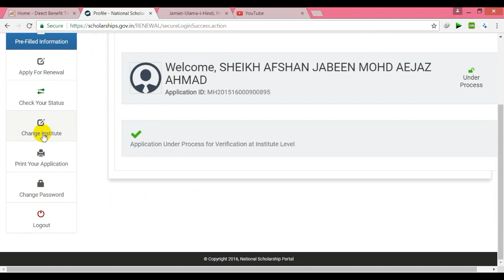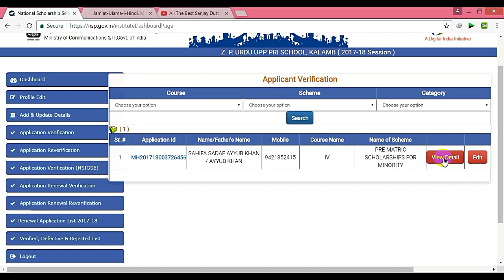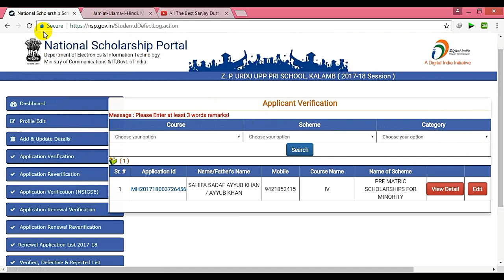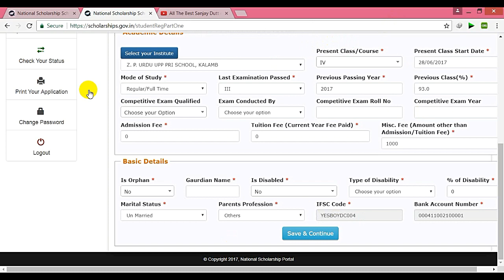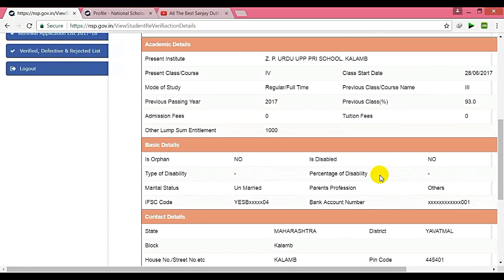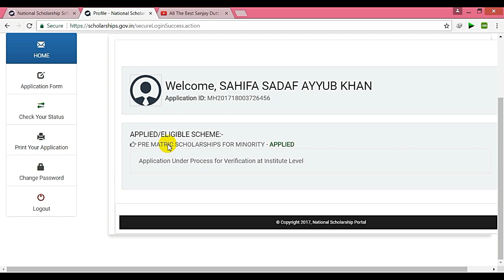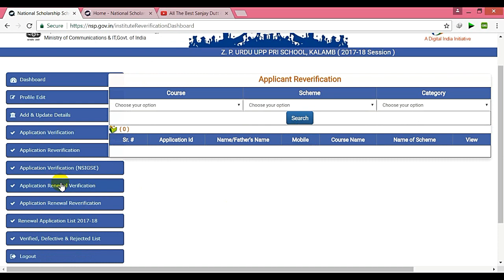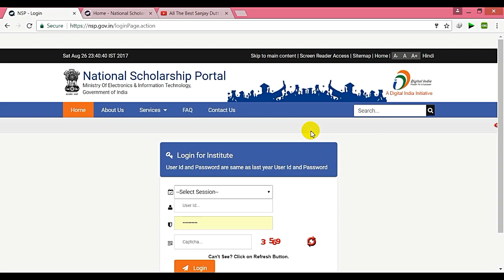NSP Scholarship Student Detail Editing and Verification Process in hind or Urdui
हल्लों दोस्तो इस विडियो मे नेशनल स्कॉलर्शिप साइट पे स्टूडेंट्स स्कूल  मे एडिटिंग कैसे करे गे बता या गया हैं तो इस विडियो को पूरा देखे